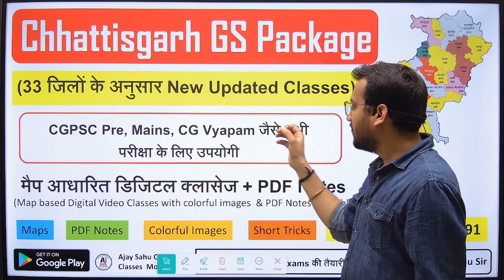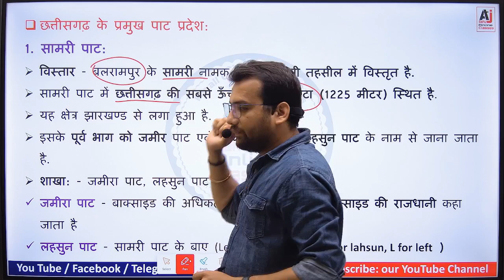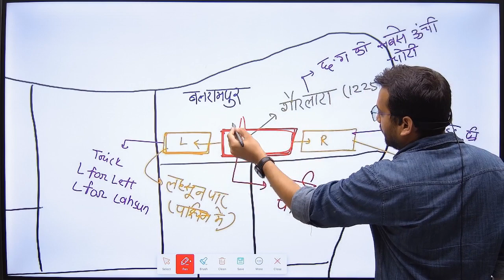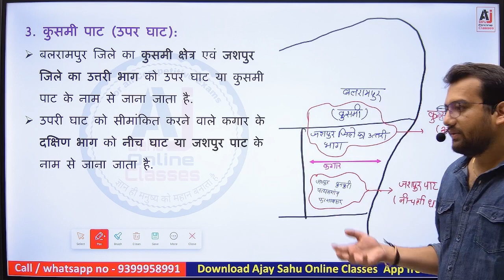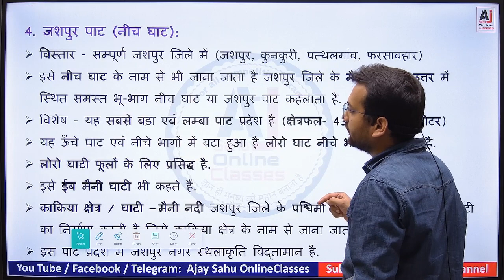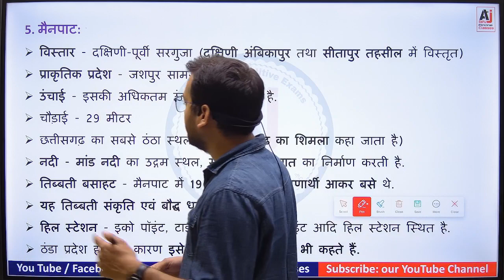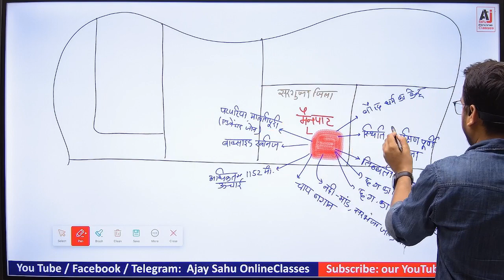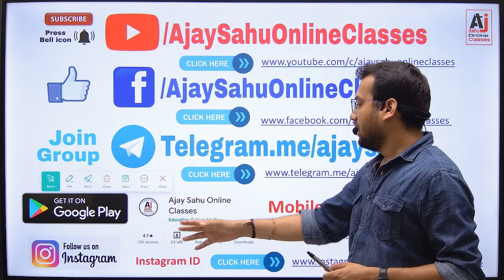छत्तीसगढ़ के प्रमुख पाट प्रदेश || Complete class || by Ajay Sahu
छत्तीसगढ़ के प्रमुख पाट प्रदेश:
सामरी पाट, लहसुन पाट, जमीरा पाट, जारंग पाट, मैनपाट, जशपुर पाट

आज ही playstore से Ajay Sahu Online Classes मोबाइल App डाउनलोड करें

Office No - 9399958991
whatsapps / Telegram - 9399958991